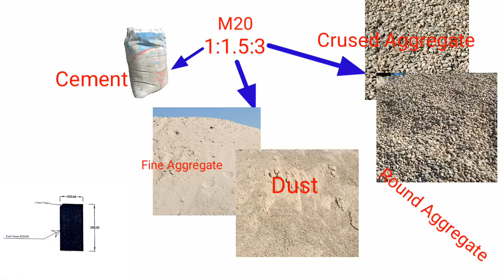How to prepare kerb stone M20 concrete ! Civil Engineering King ! Site work ! manufacturing process